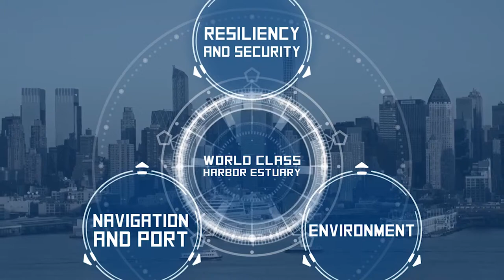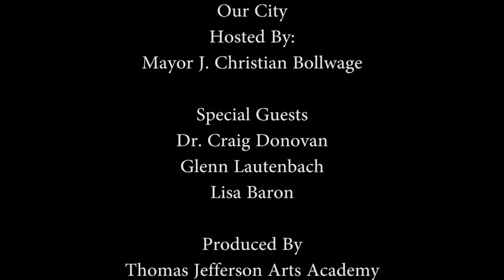Estuary Day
Dr. Craig Donovan, a professor at Kean University and founder of the Elizabeth River and Arthur Kill Watershed Association and Glenn Lautenbach, a Watershed Scholar and Trustee of Future City Inc.

Second 15 Minutes: Lisa Baron, Project Manager, USACE